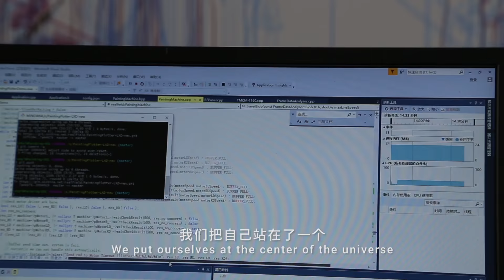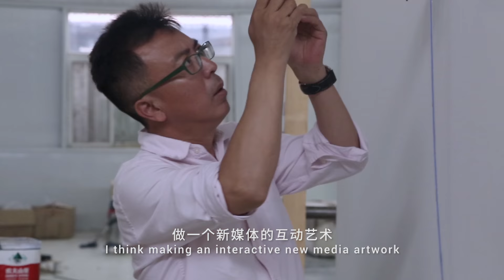Official trailer for 'Datumsoria: An Exhibition of LIU Xiaodong, Carsten Nicolai, and Nam June Paik'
Official trailer for the exhibition 'Datumsoria: An Exhibition of LIU Xiaodong, Carsten Nicolai, and Nam June Paik', organised by Chronus Art Center, Shanghai, China. From 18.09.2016 – 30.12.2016.